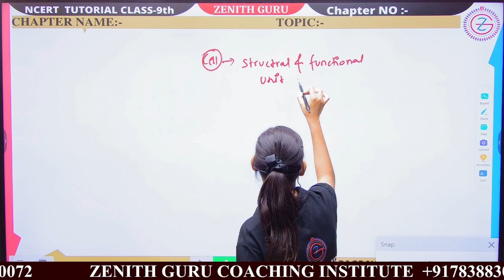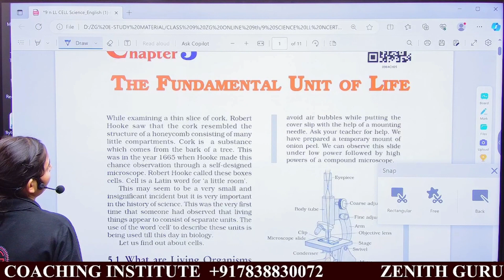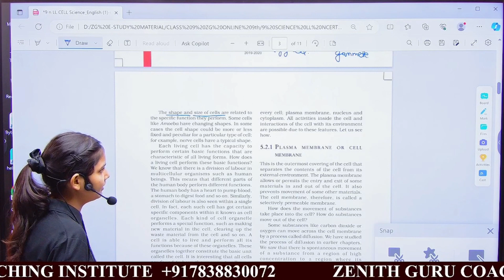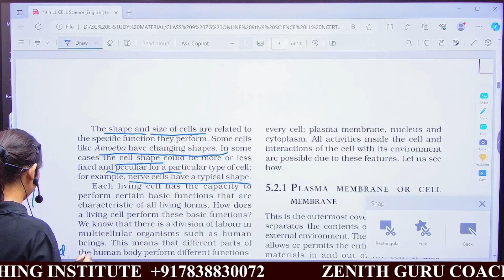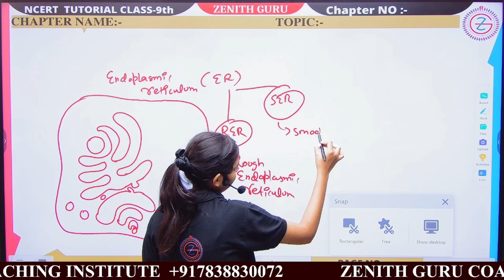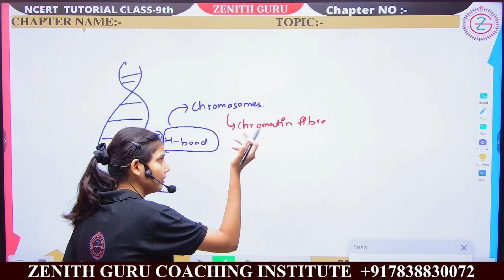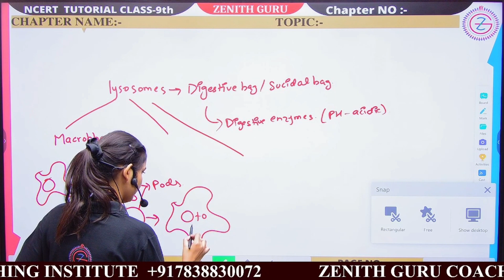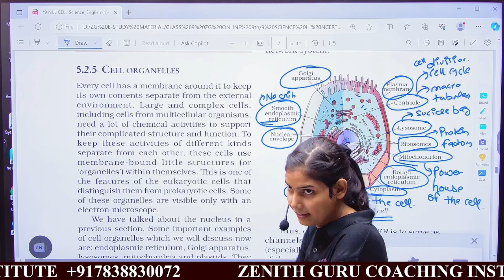The Fundamental Unit of Life Lecture-1 | Chapter 5 | Class 9 | Science | By Akanksha Ma'am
For Class 9th Study Material / Live Classes Notifications session 2023-24, Teaching Pdf And Notes You Can Connect Our WhatsApp Group.

 and we will take appropriate action...
THANKS